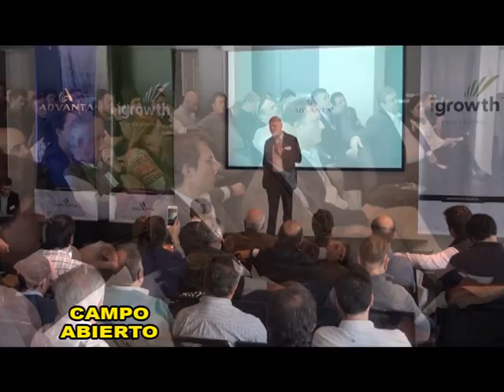GONZALEZ LORENA 1176 F8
BOAGRO - ADVANTA - SORGO - MALEZAS